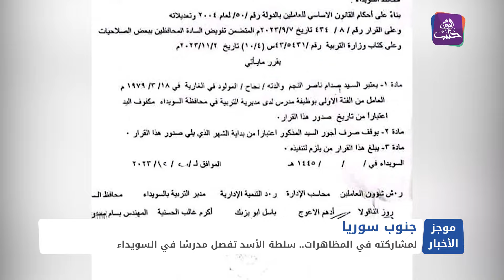موجز أخبار الثانية 22 01 2024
موجز أخبار الثانية 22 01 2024 وفيه: إصابة مدني وطفلته بانفجار مدفأة فحم داخل مسكنهم في مخيمات جبل كللي شمال